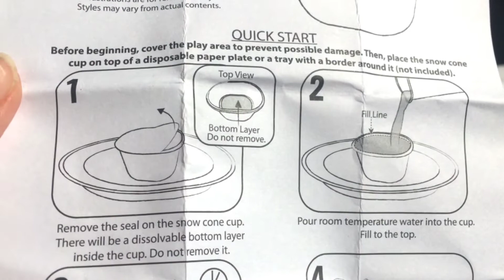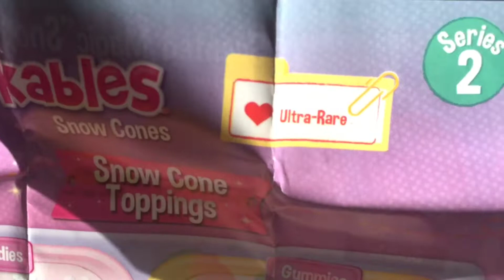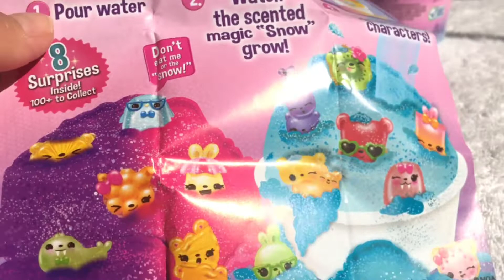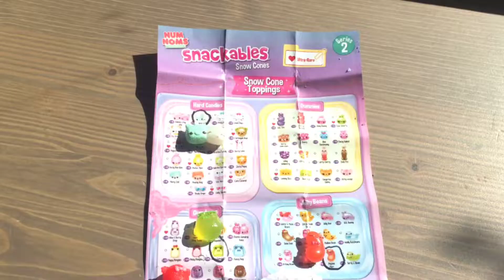甜心派對剉冰第二季八個驚喜小玩具 Num Noms Snackables Series 2 Snow Cones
Num Noms Snackables Series 2 Snow Cones